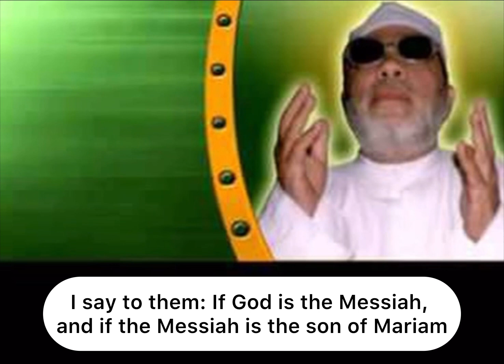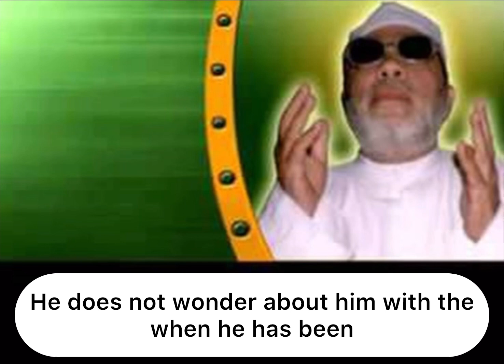Jesus is not God - Abdelhamid Kishk